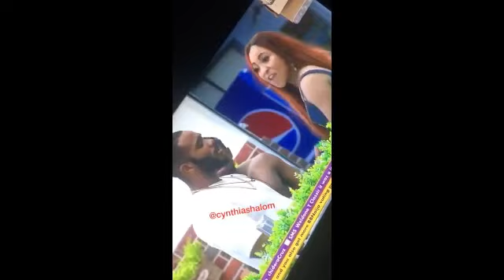Erica And Laycon Fight || Erica Has been Disqualified from the Big Brother Naija Season 5 Lockdown